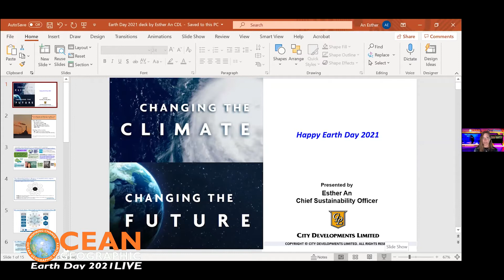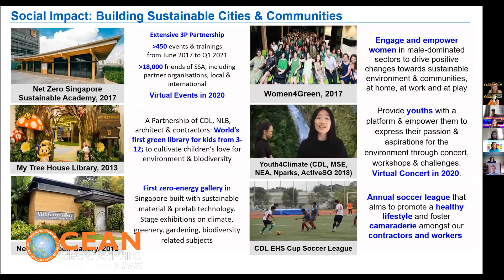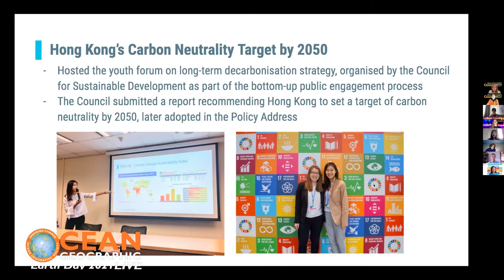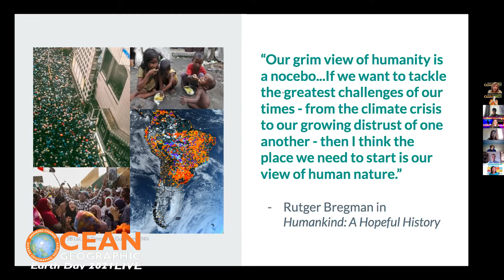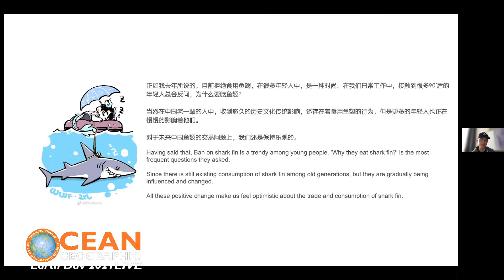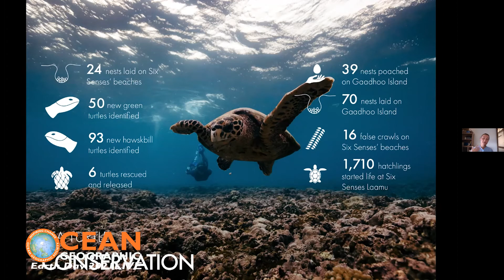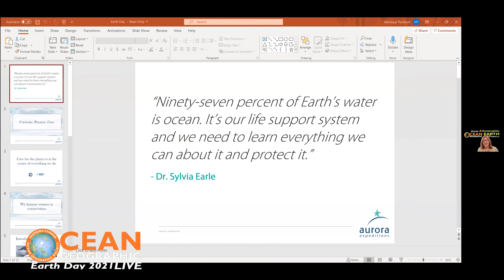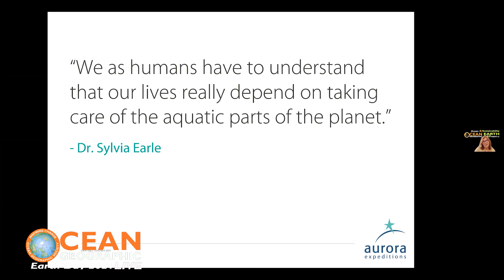OG Earth Day LIVE 2021 - Ocean & Sustainability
Celebrate Earth Day 2021 Opening address by Her Deepness, Dr. Sylvia Earle, Esther An, of CDL, talk about sustainable development - highlighting the carbon footprints of cities and buildings, Natalie Eilatan Chung, social innovator and environmentalist, UN Youth Champion talk about sustainability in domestic tourism in HK, and  Philippa Roe, Chief Marine Biologist introduced us to sustainable resort management at Six Senses Laamu. Our associate Shen Jian shall share a report on the trend of shark fins soup in China. AND the highlight of Earth Day 2021 celebration is the introduction of a brand new state-of-the-art expedition ship 'The Sylvia Earle' by Monique Ponfoort, CEO of Aurora Expeditions.